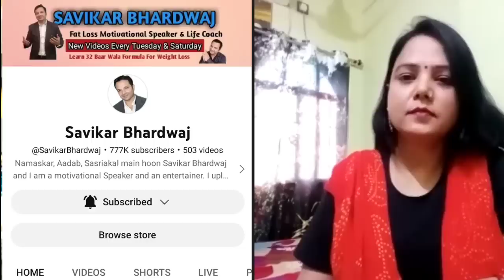16 KG Weight Loss Se Apne Bete Ki Age Lagne Lagi Hoon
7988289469 & 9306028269  (Between 10am to 6pm)

👉RECOMMENDED VIDEOS 📷:-